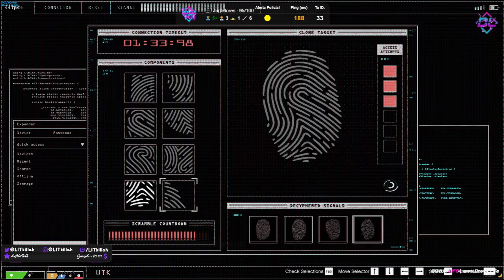LES SALE TODO MAL | LACRUZ#26 - 1/2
LE SALE TODO MAL A LA BANDA JAJA